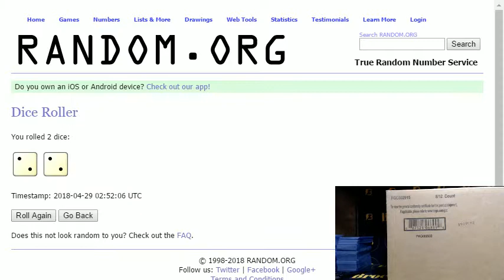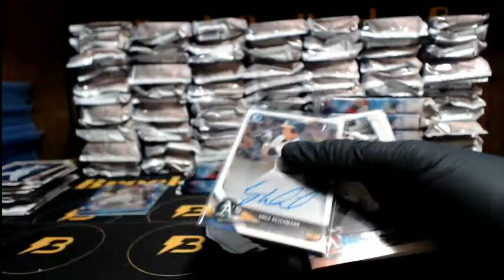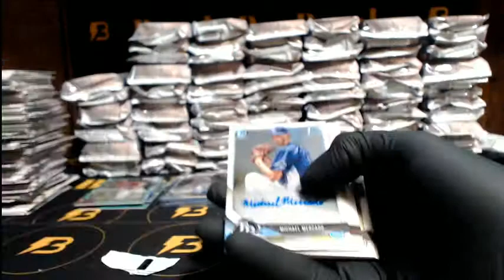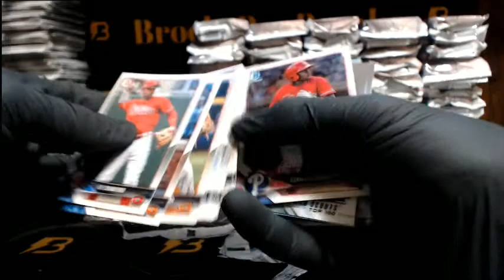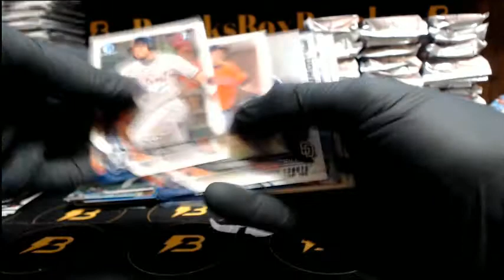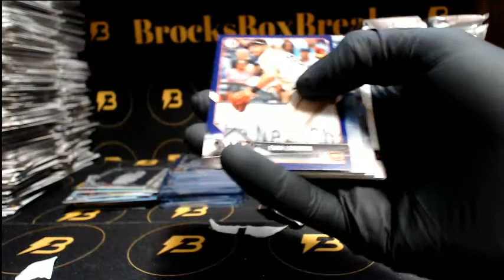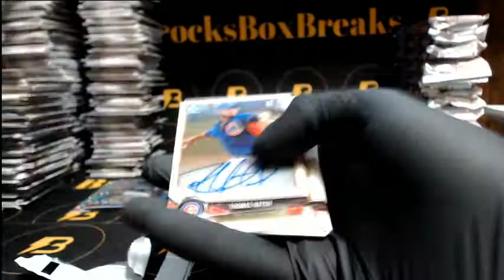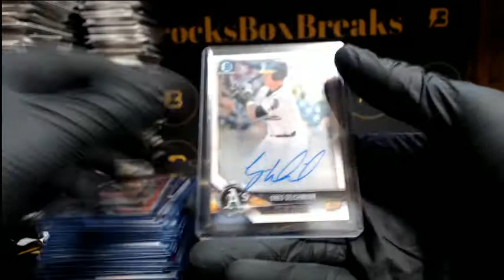2018 Bowman Jumbo 8 box Full Case Break #2 OHTANI AUTO!!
Awesome case!